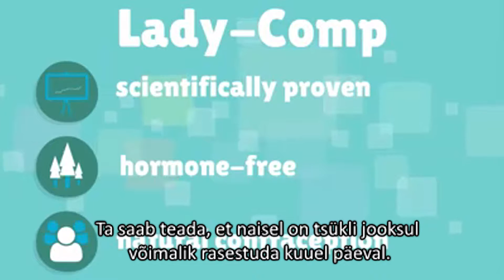ladycomp.ee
LadyComp – loomulik raseduse ennetamine / pereplaneerimine ilma rasestumisvastaste vahenditeta koos täpse ovulatsiooni prognoosimise ja kalkuleerimisega ning tipptasemel efektiivsusega.

LadyComp on programmeeritud kõigi loomulikku pereplaneerimist puudutavate uuringuandmetega, see sisaldab andmebaasi enam kui 900 000 tsükli kohta ning kasutab bio-matemaatilisi prognoosimisarvutusi ja kõige uuemaid arvutitehnoloogiaid.

See on personaalne viljakuse jälgimise seade, mis õpib ära teie individuaalse tsükli ja kohandub sellele, olenemata ebaregulaarsustest tsükli pikkusel.

Lady-Comp on ühekordne ost, mille puhul ei teki korduvaid kulusid. Mitmed kliinilised uuringud kinnitavad selle 99,3% tõhusust.

Lady-Comp toetab teie loomuliku pereplaneerimise eesmärke nagu ei miski muu.